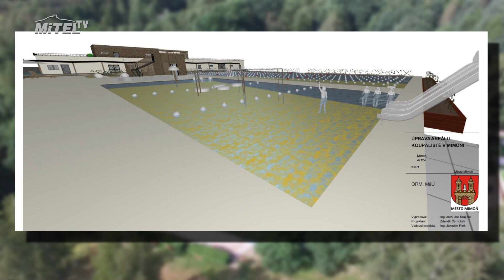Koupaliště v Mimoni prochází rekonstrukcí